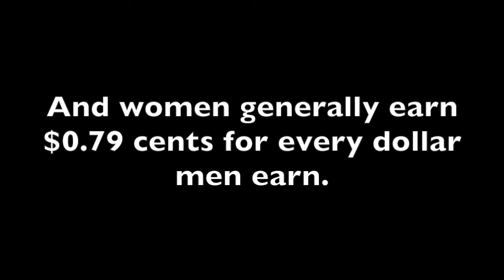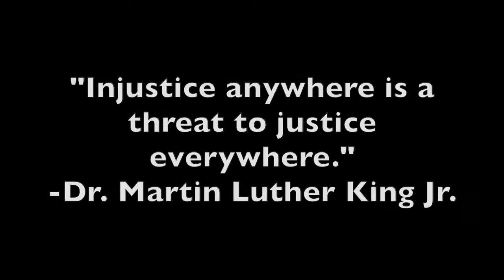Woke GWC Movie